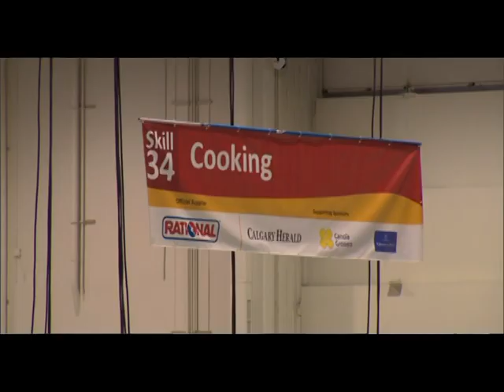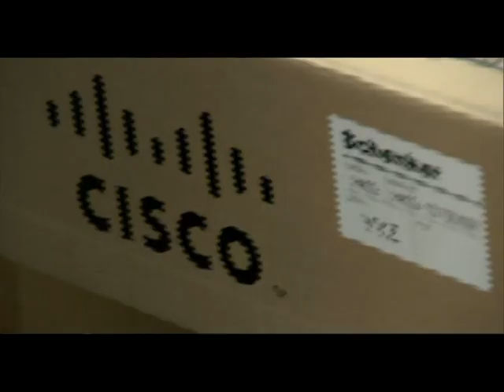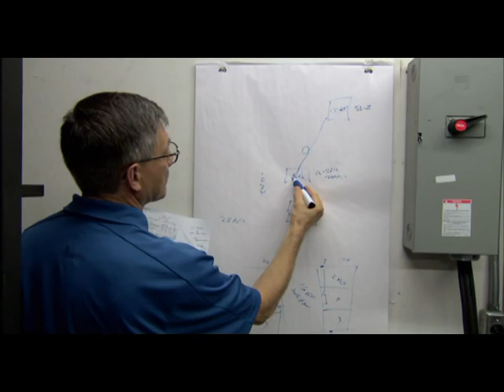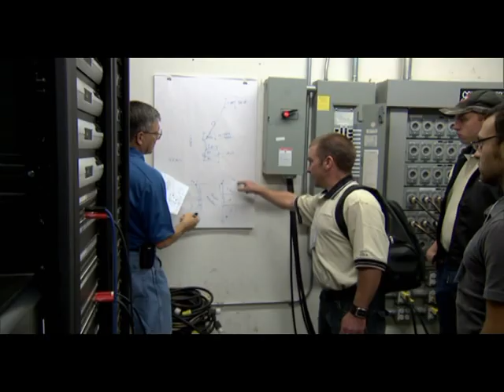WSC2009 CISCO presentation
CISCO Presentation Video delivered to the Information Technology Forum at WorldSkills Competition 2009 by Amy Christen, Vice President and General Manager for the CISCO Academy.